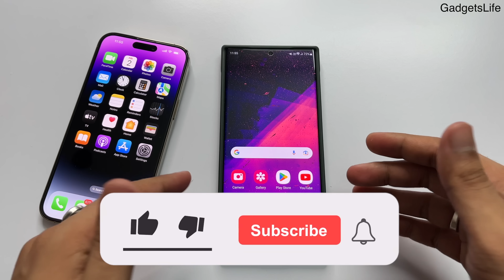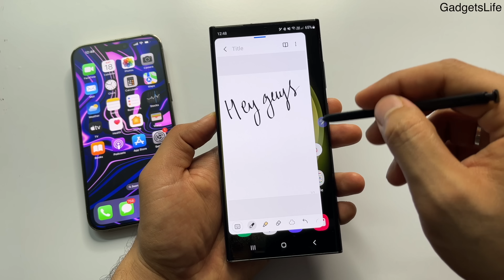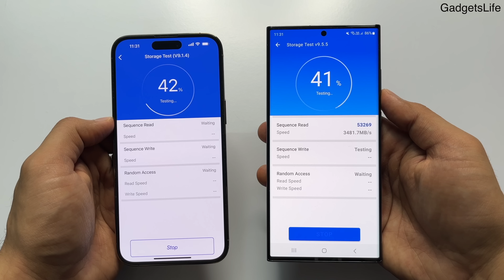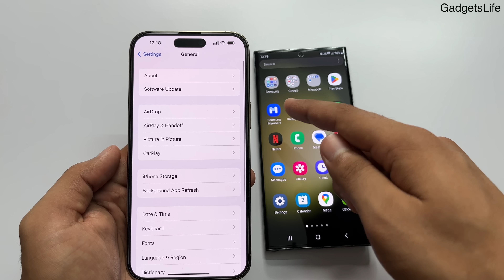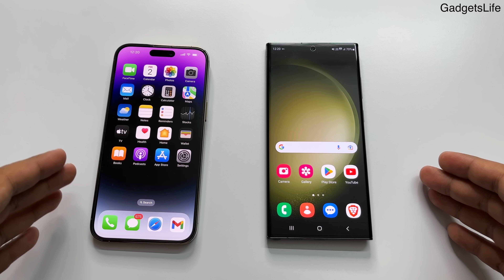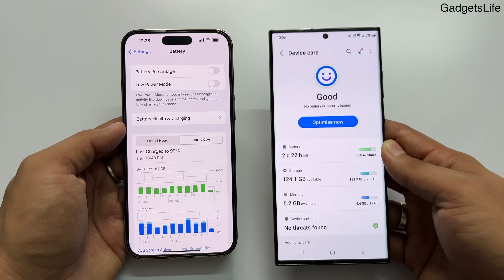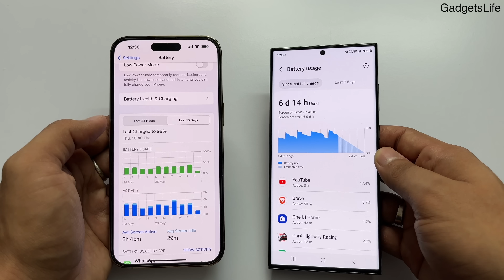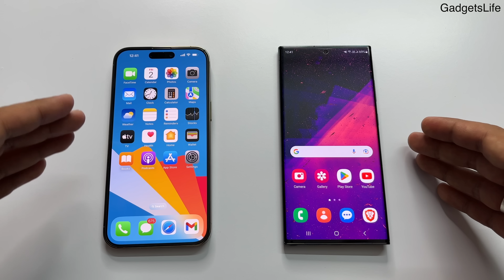Samsung S23 Ultra after 100+ Days! 😍🔥 | Clear Answer! Review Being an iPhone User (HINDI)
S23 Ultra after 100+ Days! 😍🔥 | Clear Answer! Review Being an iPhone User (HINDI)
This Video is the review of Samsung Galaxy S23 Ultra after using it for more than 3 Months.
As I'm an iPhone user, what are my pure thoughts regarding S23 Ultra is comparison to 14 Pro Max?
Watch this video till end to know everything is quick regarding S23 Ultra.